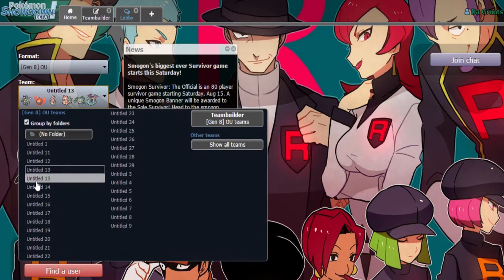Da Grunts Episode 1: RIP AT&T Girl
Some people are Masters, some are grunts. Join us as we climb the Showdown Ladder with the goons full of grunts.

Some of y'all have no class bothering the AT&T Girl like that...